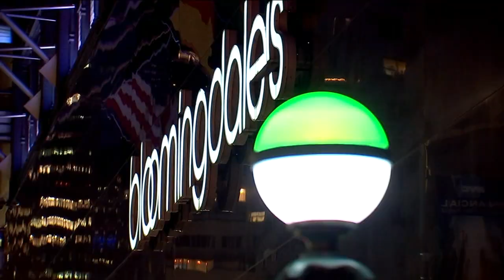Exclusive: Man brutally beaten in subway station done commuting in NYC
A man who was attacked, beaten and robbed in a subway station is speaking out about the vicious encounter.

Two men followed the 64-year-old man into the Lexington Ave-59th Street Station around 5 a.m. Sunday.

The men followed him to the turnstile where they demanded money. One of the suspects slashed the victim's forehead with a razor before they ran off.

Now the victim has 12 stitches in his forehead, one eye swollen shut and the other has two more stitches.

NEW HERE? –